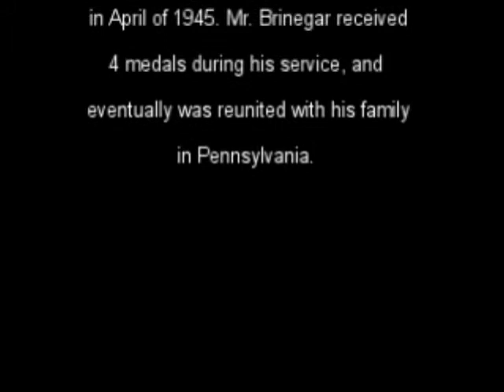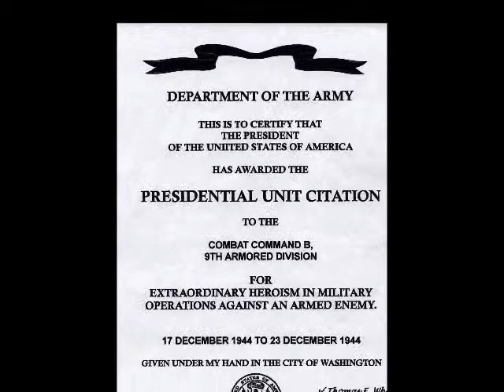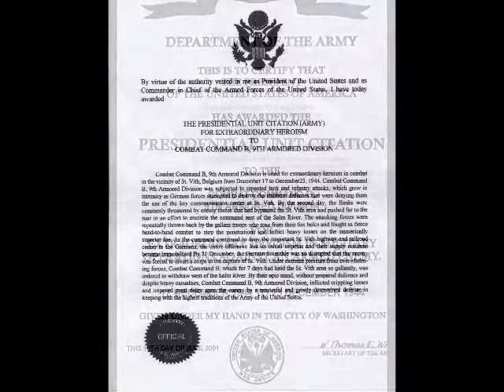Walter Brinegar POW Part 2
This is part 2 of the story of an American Soldier's story about his capture at the Battle of the Bulge on December 23, 1944 to liberation on April 8, 1945 from a German forced labor camp somewhere in Germany.